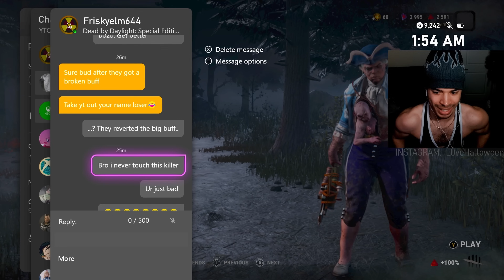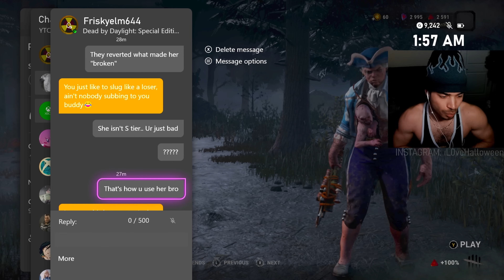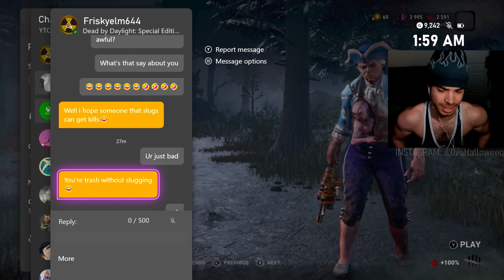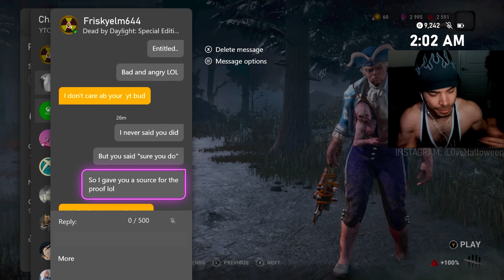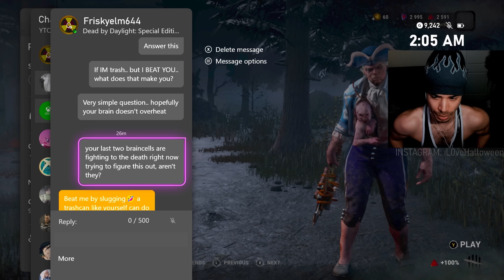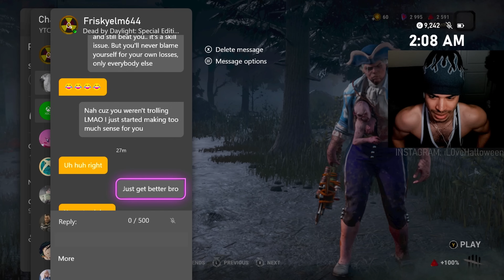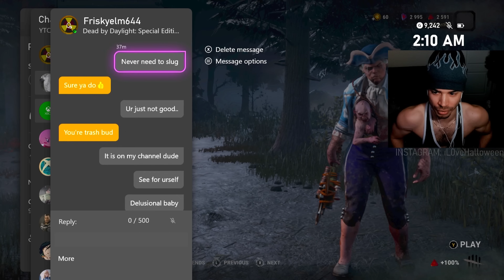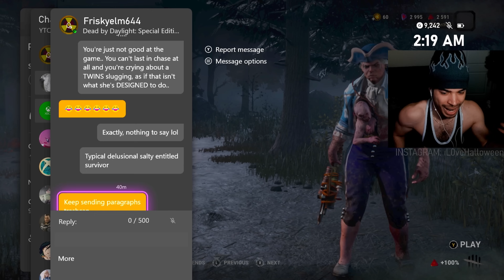DBD’s SALTIEST Survivor RAGES In My DM’s (TOXIC)